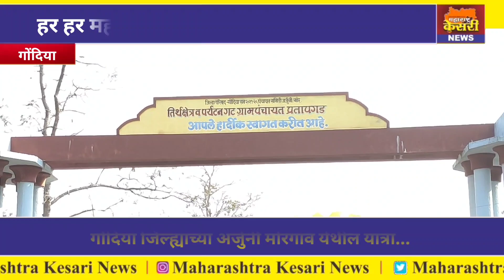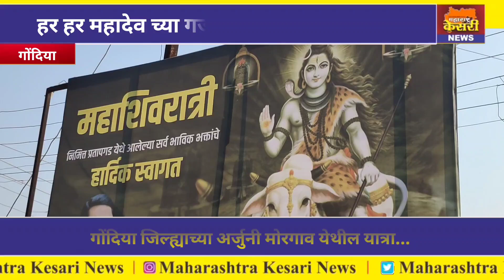हर हर महादेव च्या गर्जनाने दुमदुमले प्रतापगड! लाखोंच्या संख्येत भाविक भक्त, पोलिसांचा कडक बंदोबस्त